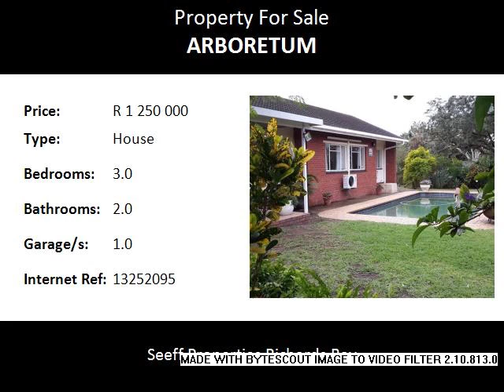3.0 Bedroom House For Sale in Arboretum, Richards Bay, South Africa for ZAR R 1 250 000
Bedrooms: 3.0
Bathrooms: 2.0
Garages: 1.0
Price: R 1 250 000

Property Description:

This house is situated in a good are. No GREENBELT!! Not for the boring mundane. This beauty will end your search for the dream home that will offer you everything you have dreamed of. Enjoy new memories!